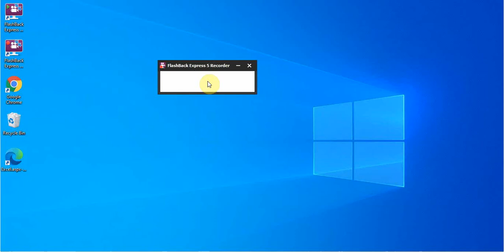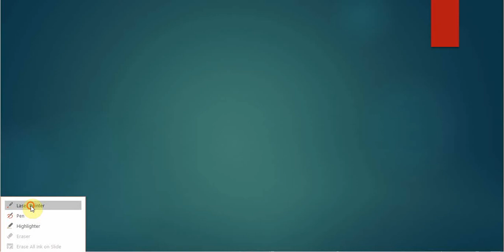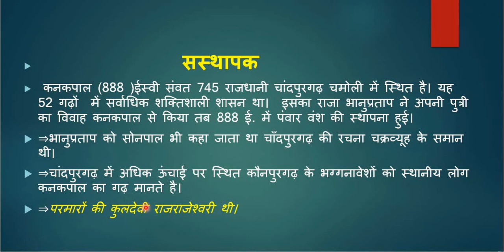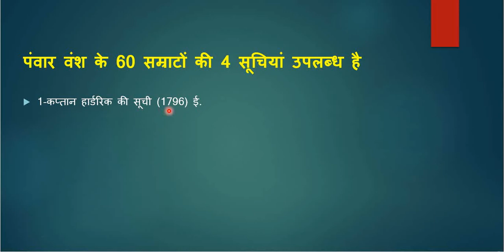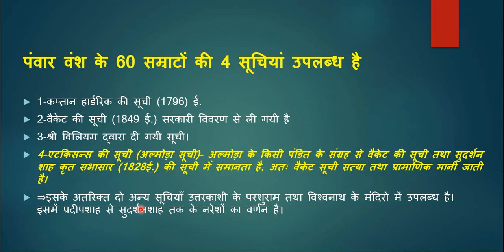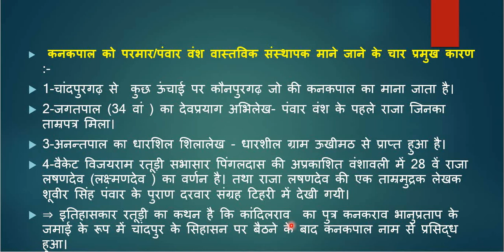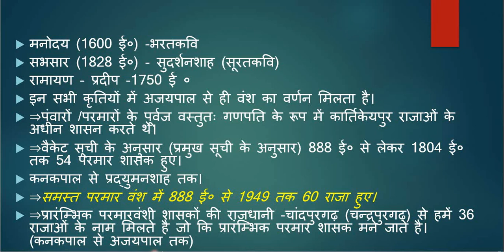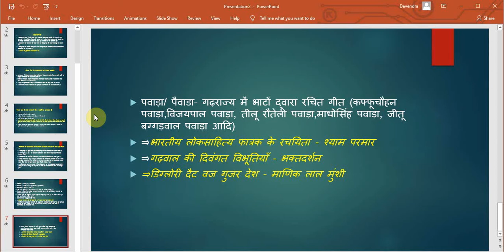उत्तराखंड || पंवार /परमार वंश || भाग-1, VDO, VPDO || Times Square Classes🔥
Times Square Classes
उत्तराखंड का पंवार /परमार वंश भाग 1
VDO, VPDO, उत्तराखंड पीसीएस आगामी महत्वपूर्ण परीक्षाओं हेतु महत्वपूर्ण सीरीज